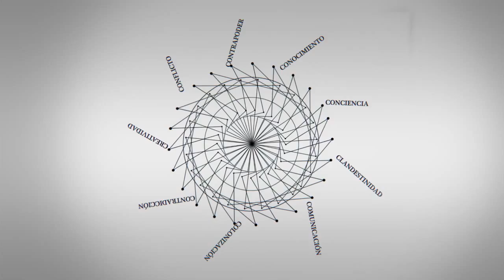André Lazaro: "Há uma desigualdade espantosa no Brasil em relação aos direitos da população negra"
André Lazaro, Brasil. Coordenador Acadêmico de la Faculdade Latino-americana de Ciências Sociais Sede Brasil. Entrevista realizada en el marco del "Foro Mundial de Derechos Humanos" desarrollado en Brasilia, del 10 al 13 de diciembre de 2013.